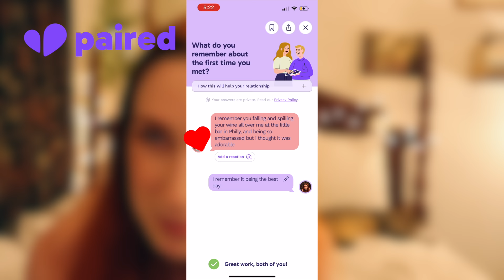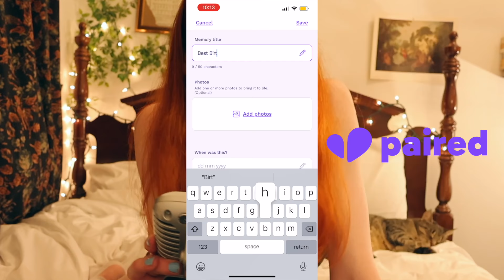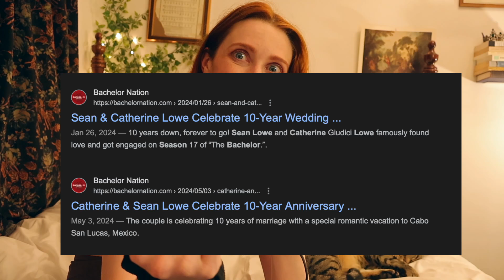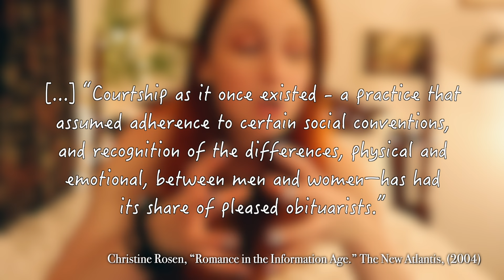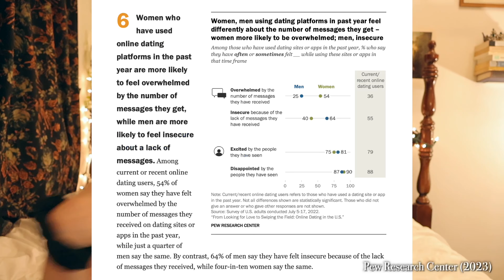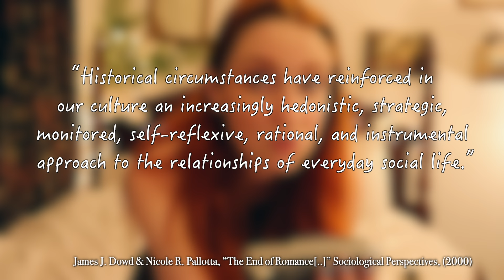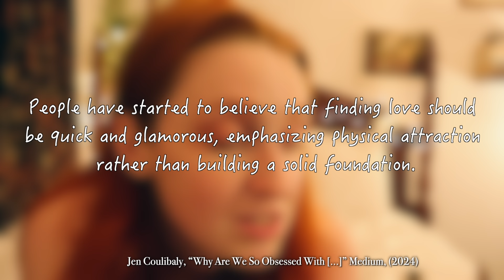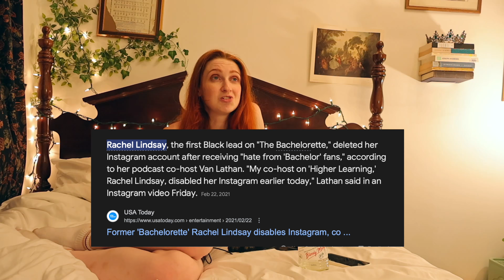a surprisingly feminist defense of The Bachelor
Chapters:
00:00 Intro
04:27 So Like.. What Is It?
24:23 The Fantasy & The Sweet
40:54 I Hate That Little Ginger B-
56:50 Conclusions